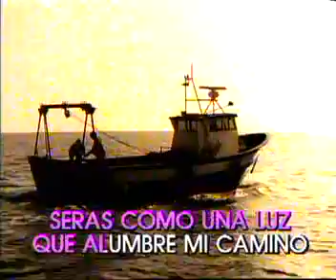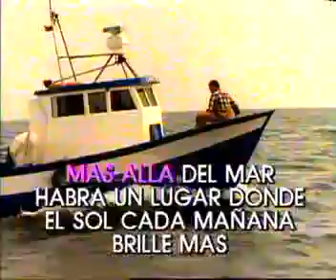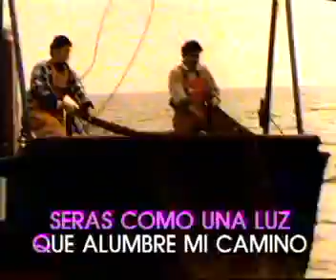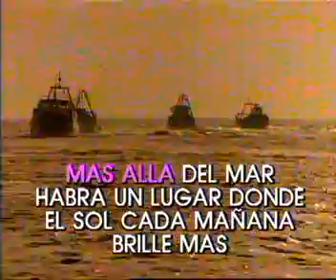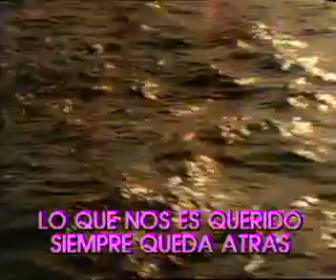NINO BRAVO UN BESO Y UNA FLOR